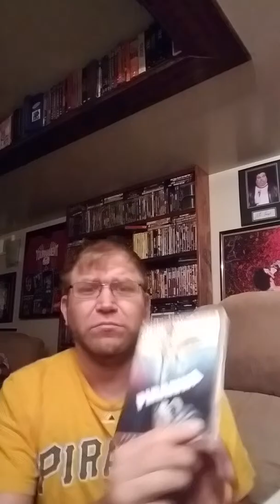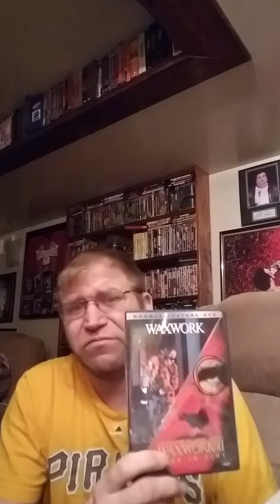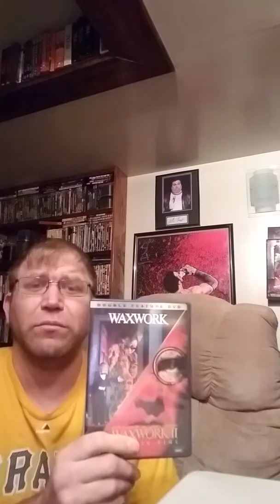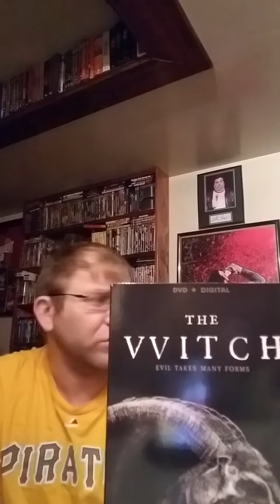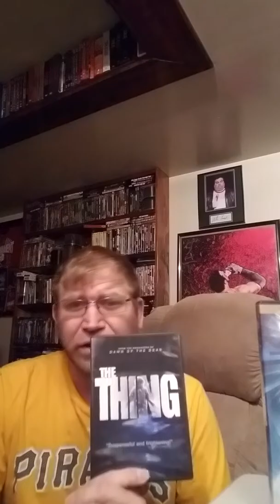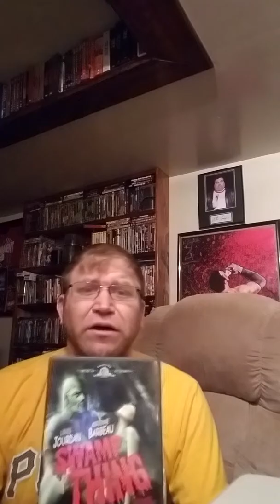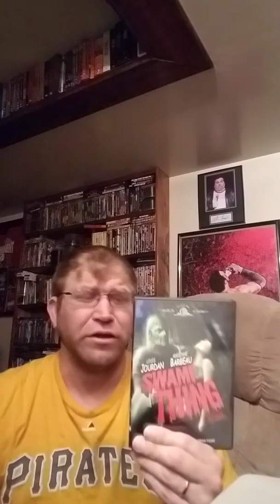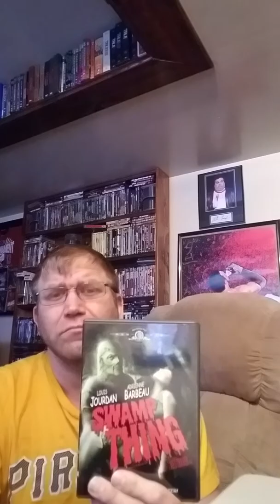Movie talk ep 3-the beast must die,waxwork, piranha, the witch,the thing,swamp thing